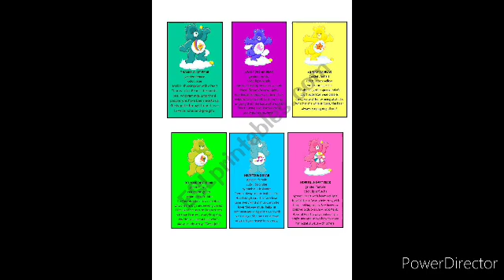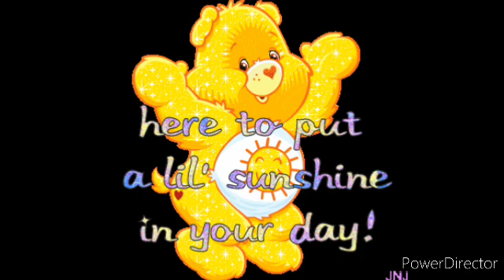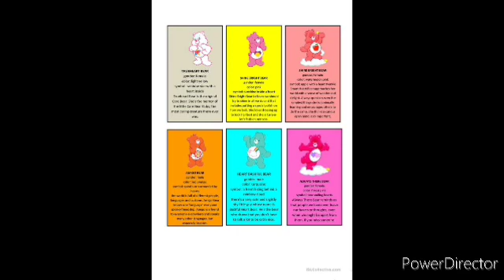Become A Male Care Bear Hybrid Rain n Right Where You Belong Song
here's the words